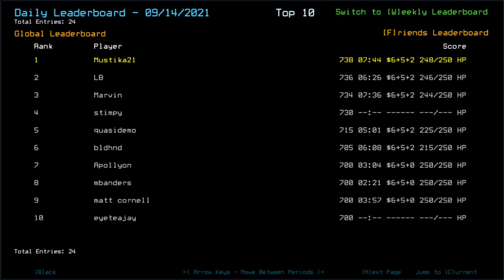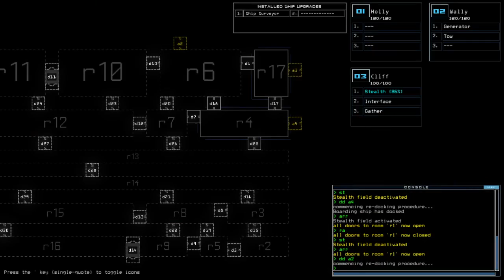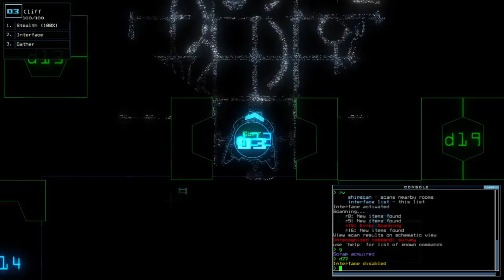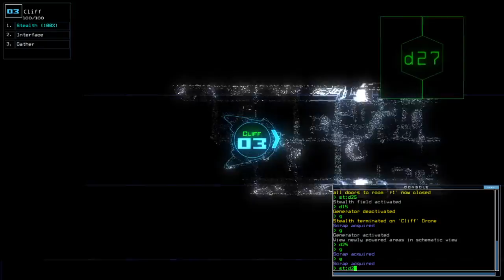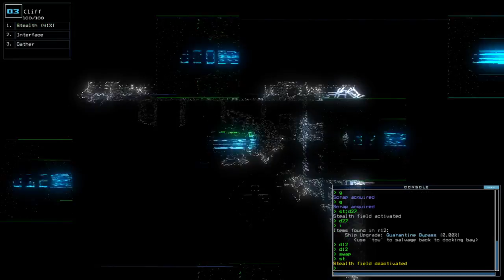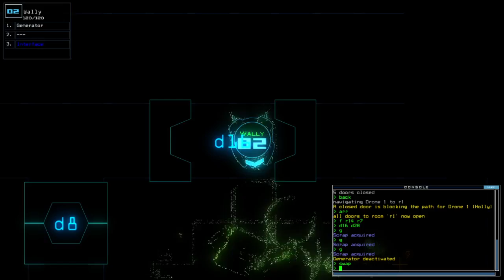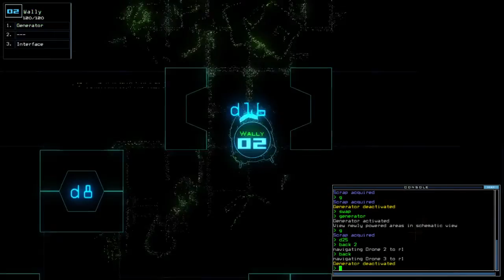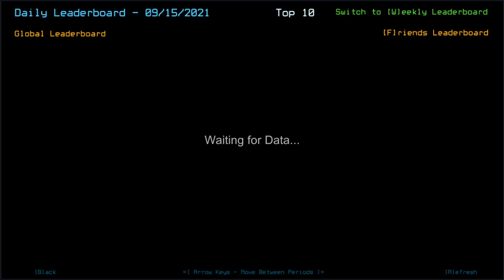Duskers Daily 15 Sep 2021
Oi, brain. Can you like, not?